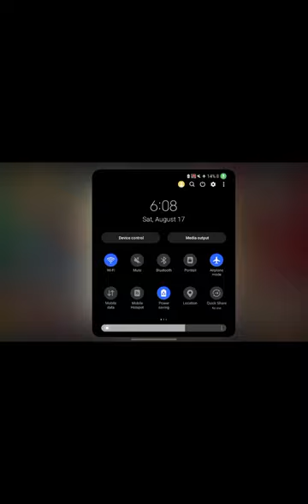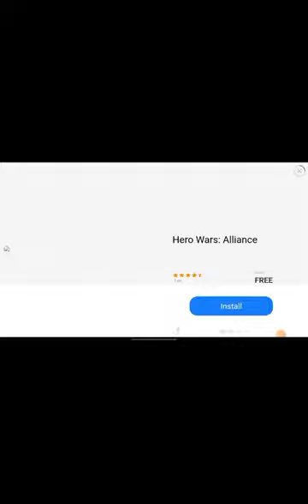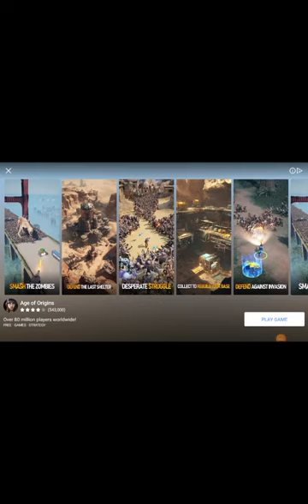Create a title